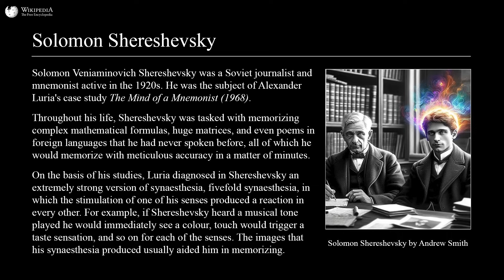Reality vs imagination: How to tell the difference | Charan Ranganath and Lex Fridman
GUEST BIO:
Charan Ranganath is a psychologist and neuroscientist at UC Davis, specializing in human memory. He is the author of a new book titled Why We Remember.